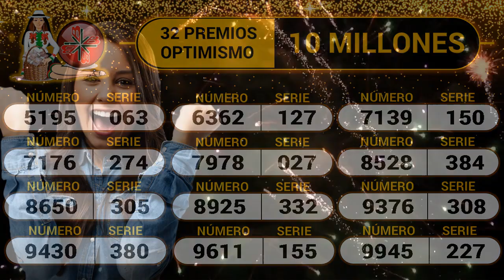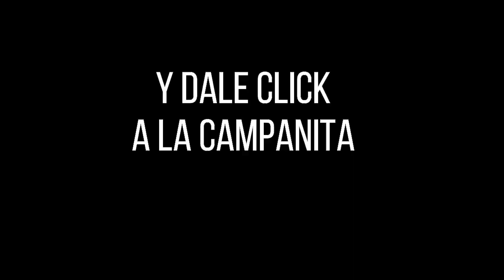Lotería de Boyacá Resultado SÁBADO 30 DE ABRIL 2022 ✅🥇🔥💰 PREMIO MAYOR Y PREMIOS SECOS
Hola buenas noches, te presentamos los resultados de las loterías y chances en Colombia, vamos con el Resultado para la Lotería de BOYACÁ del SÁBADO 30 DE ABRIL de 2022.

Resultado Extra de Colombia SÁBADO 30 DE ABRIL de 2022

Resultado Premio Mayor Extra de Colombia SÁBADO 30 DE ABRIL de 2022
Resultado Extra de Colombia SÁBADO 30 DE ABRIL de 2022 (Número Ganador) 💰💰💰
Resultados Extra de Colombia 30 DE ABRIL de 2022